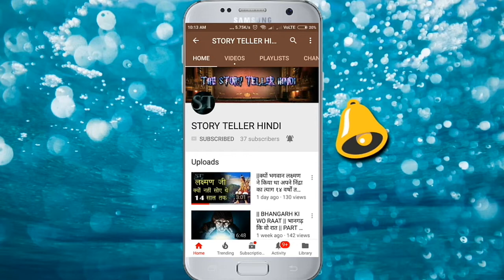KHAUFNAK CHUDAIL KA SAPNA !! Horror NIGHTS (hindi) !! Episode #4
Its a experience of an engineer who encountered with a chudail while returning from his office. And now he always  got scared by the Nightmares of that CHUDAIL...